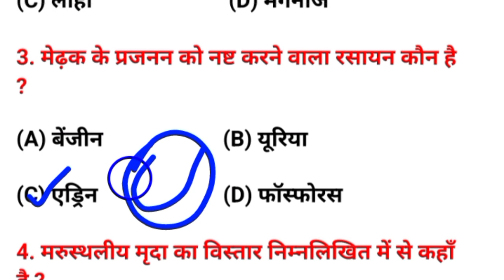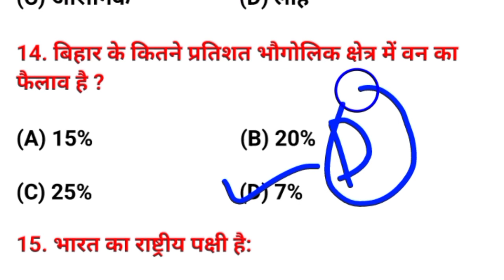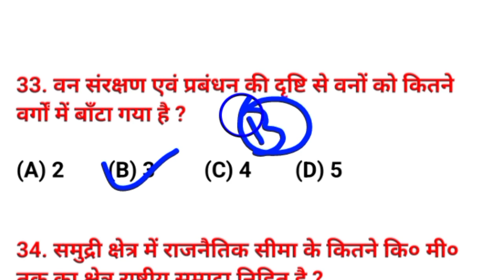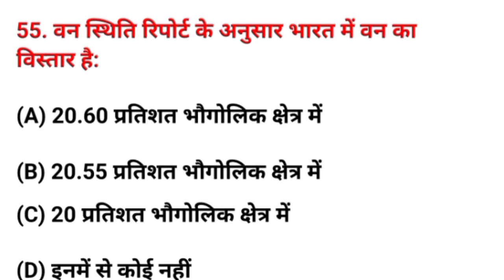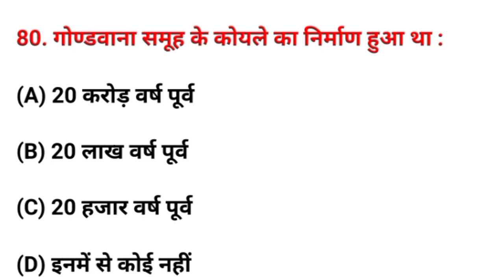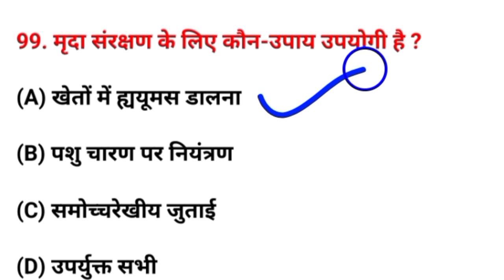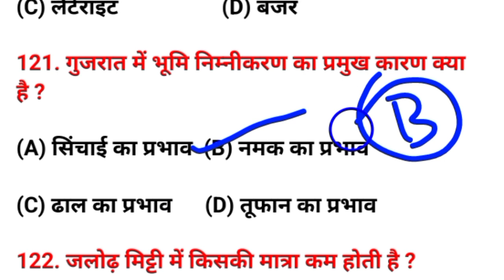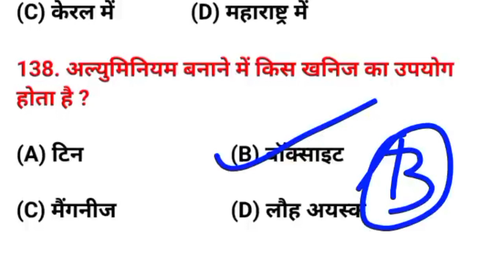Social Science Objective Question Class 10th || Class 10th Social Science 130 Viral Question Answer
Social Science Class 10th Objective Questions || Class 10th Social Science Objective Questions 2024

hello dosto aj ke is video men ham 10th pariksha me aane wale mahtvpurn question answer padhane wale hai to aplog shuru se ant tak padhiyega aur apane dosto ke pas jarur share kijiyega aur chainal ko jarur subscribe kijiye

👉👉Sanjeet Sir social media handles-
@Sanjeet Sir

☞ Search me on instagram links
👉I'm on Instagram as @iaitsmartlearn. Install the app to follow my photos and videos.